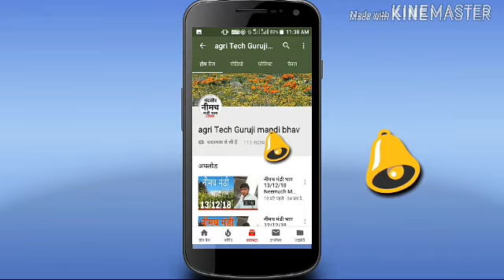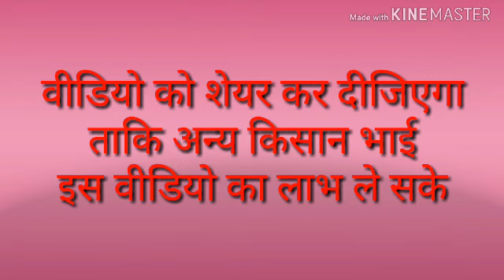इंदौर मंडी भाव 20-04-2019 Indore mandi bhav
नमस्कार दोस्तों मैं आपका दोस्त अर्जुन जाट
मैं आप सभी का बहुत-बहुत स्वागत आता हूं मेरे यूट्यूब चैनल पर
दोस्तों मैं आपको नीमच, मंदसौर, इंदौर, जावरा, रतलाम, प्रतापगढ़, मंडियों के भाव बताऊंगा
दोस्तों मेरी पूरी पूरी कोशिश रहेगी कि आपको सटीक जानकारी देने की